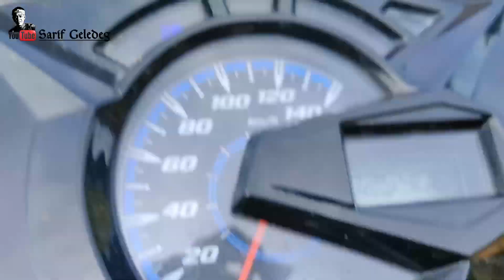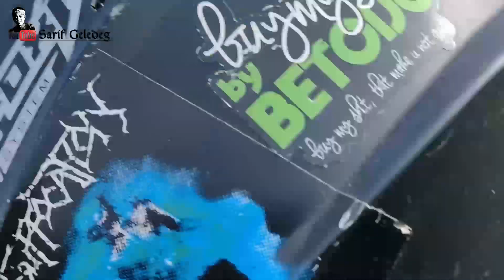JAUH BANGET!! BARU KALI INI JALAN KE LOKASI MANGGUNG SE-ED4N INI II JALANI DAN RASAKAN